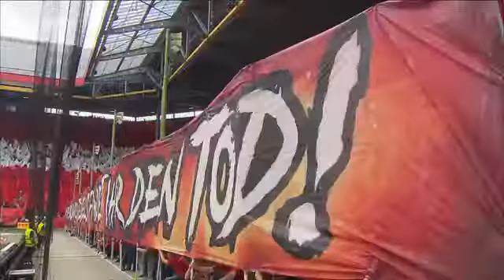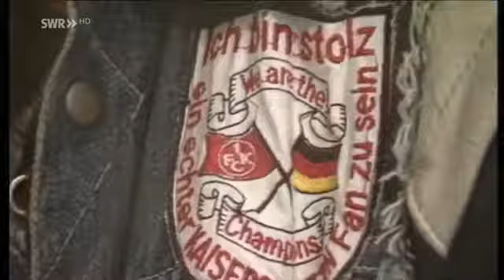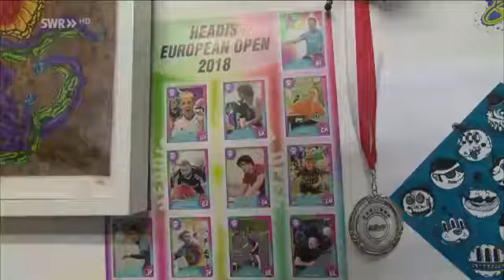SWR Sport mit Studiogast Christian Kühlwetter - full video - edit by Matze 98 - 🦶⚽❤ 1.9.2019 -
In diesem Video seht ihr SWR Sport mit Studiogast Christian Kühlwetter - full video - edit by Matze 98 - 🦶⚽❤ 1.9.2019 - !

Also die komplette - 🦶⚽❤Sendung! Ich hoffe Ihr freut Euch!
Denn viele wollten nun wissen, was genau geschehen ist.

Aber natürlich könnt Ihr auch das Video "Selin in der Sendung SWR Sport" Euch noch als Highlight ansehen. Was ich jedem wärmstens empfehlen kann, denn das wurde von Matthias und seinem Vater mit viel Liebe und Herzblut für mich persönlich extra so zusammen geschnitten und Bis Bald zum nächsten Video.

Liebe Grüße Eure Selin Asansu - 🦶⚽❤ 1.9.2019 -
Achtung Werbung!: In der Sendung SWR Sport des deutschen öffentlich-rechtlichen Fernsehsenders Südwestrundfunk (kurz: SWR) Rheinland-Pfalz (kurz: R(L)P) geht es um Sport aus dem Bundesland oder oft auch aus der Region Rheinhessen oder auch der Pfalz wie hier in der -🦶⚽❤ 1.9.2019 - wo sich die Sendung hauptsächlich um den Fußball handelt, da Studiogast Christian Kühlwetter zu Gast war, denn er ist Fußballspieler, der Stürmer des 1.FC Kaiserslautern (kurz: 1.FCK)! Wenn Ihr auch einmal im Studio zu gast sein wollt, solltet Ihr Sonntags-Abends Zeit haben und wendet Euch bitte an die Redaktion Sendung SWR Sport!
Weitere Informationen für Euren Besuch findet Ihr auch unter SWR.de/besuch-swr-sport-mainz! Diese sendet Euch je nach Verfügbarkeit kostenlos die Karten portofrei per Post zu. Vor der Sendung gibt es ab ca. 21 Uhr immer noch Snacks (beispielsweise Bretzeln) und alkoholfreie Getränke (beispielsweise alkoholfreies Flensburger Pils und Loona Wasser, beides aus der Glasflasche). Wer möchte kann natürlich vorher privat noch etwas in einem der umliegenden Restaurants etwas essen gehen, aber da wir mit nur 20 Minuten Weg von zuhause kamen, brauchten wir das nicht und so auch ganz gemütlich zuhause Abendbrot essen konnten. Es gibt übrigens kostenlose Parkplätze am SWR Funkhaus in der Tiefgarage, da aber die Wege dort sehr beengt sind, sollte man keine breiten Ami-Schlitten als Auto haben, ein normaler VW Golf, wie wir ihn haben, ist perfekt.

⚒️600 Aufrufe! Danke fürs anschauen!🔧 Ihr seid spitze. 🔨🪓⛏️
Produktionsland: Deutschland
Herausgeber: Selin Asansu, Matthias Werkmann (Matze 98)
Disclaimler: Alle Aufnahmen wurden von oben den genannten Urhebern für die Veröffentlichung dieses Videos angefertigt!